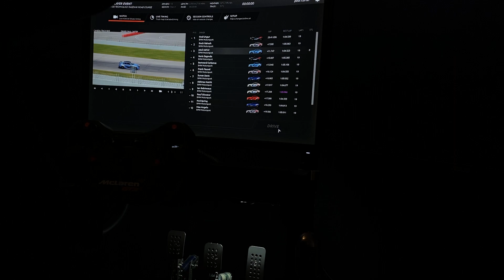rFactor 2 / World Wide Technology Raceway v1.07 / BMW M2 CS Racing - Ai @120%